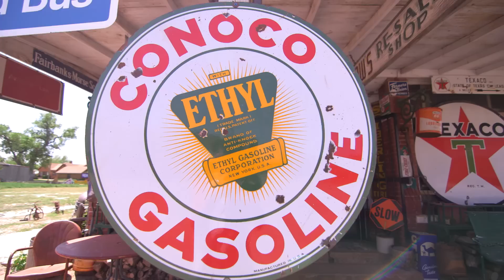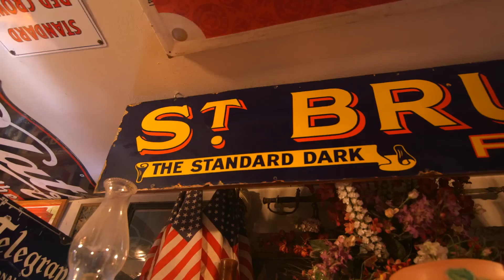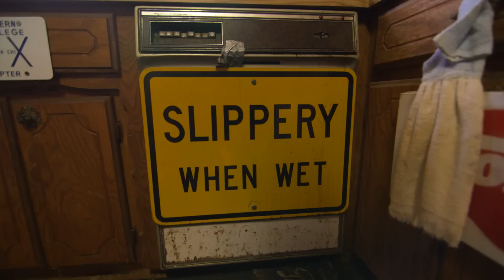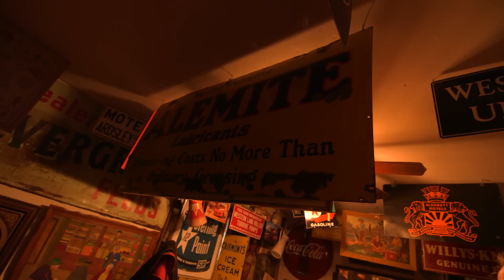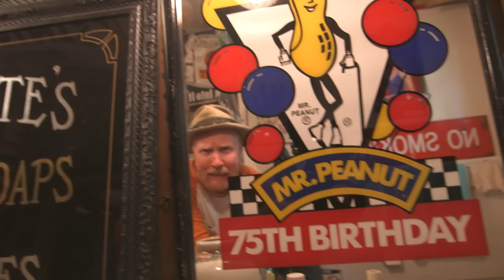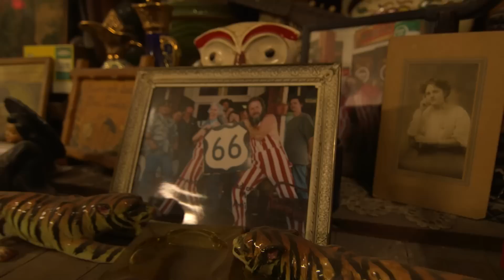Strange Day in Erick, Oklahoma